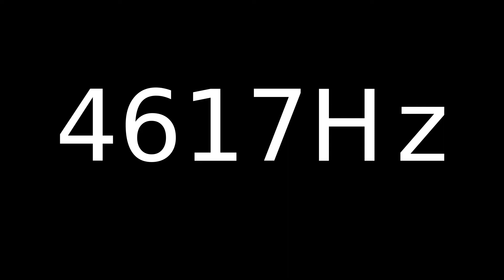Speaker Sound Test 4617Hz